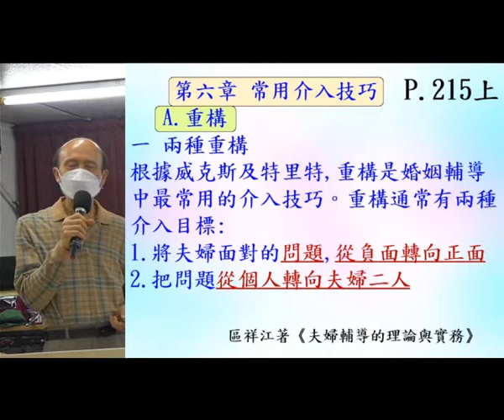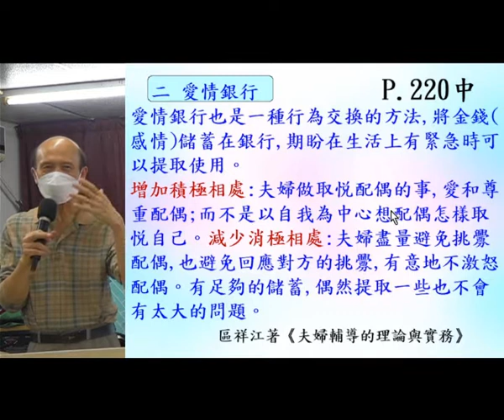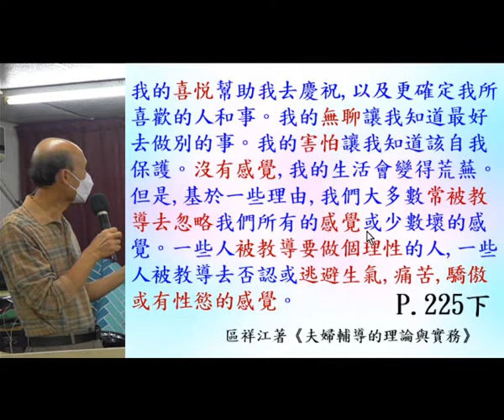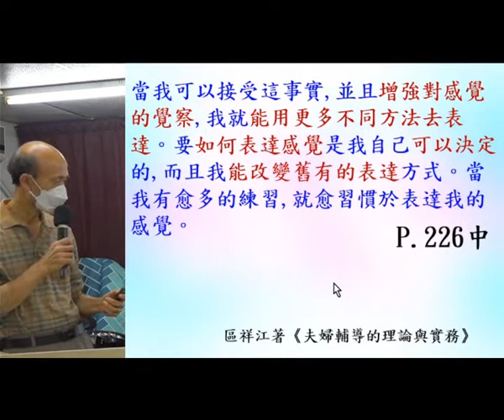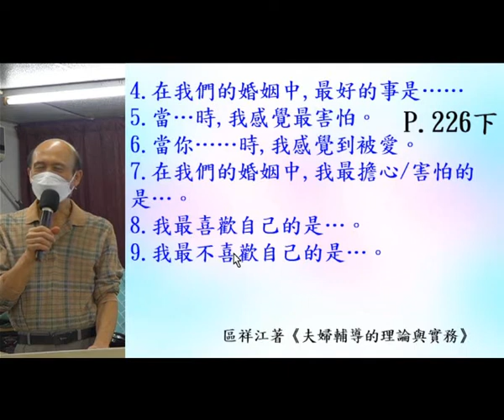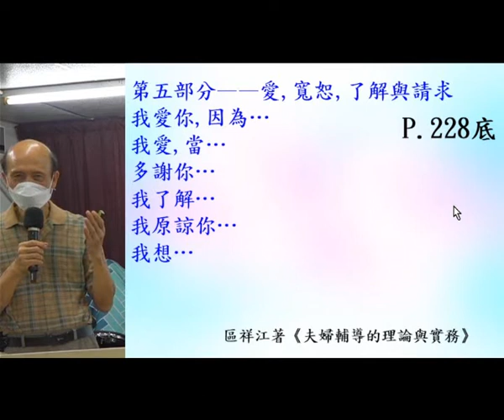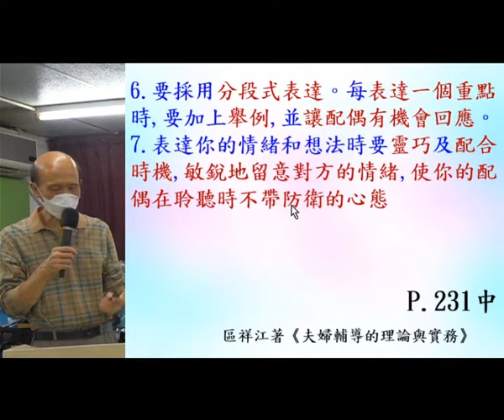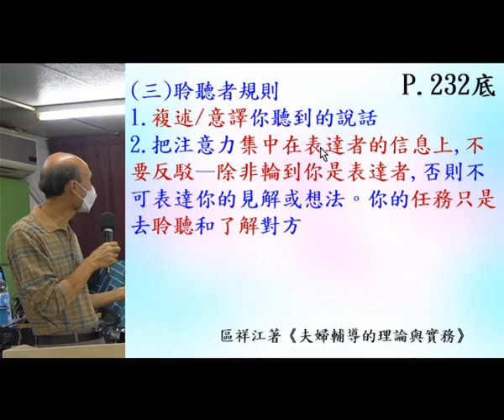婚姻和婚姻輔導(7) – 10.12.20211 - 葉牧師